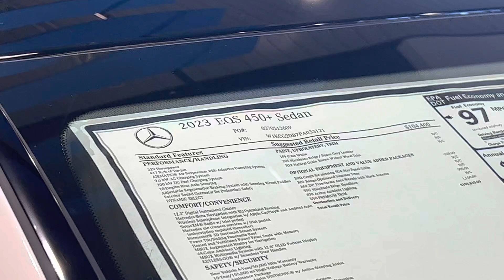2023 EQS 450+ Mercedes Benz Mega EV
2023 EQS 450+ Mercedes Benz Mega EV